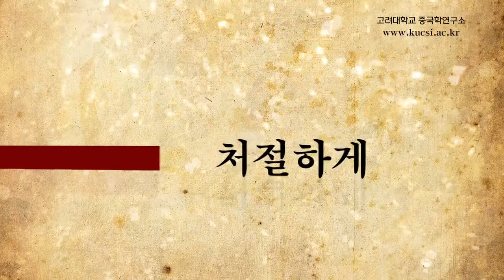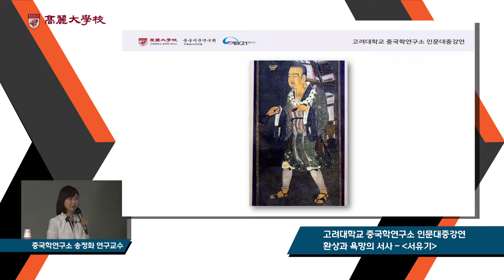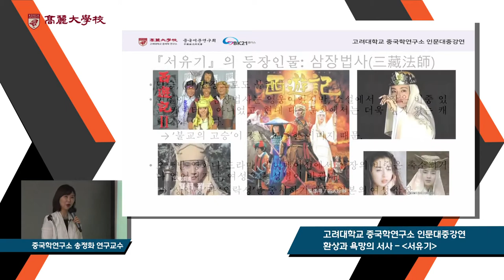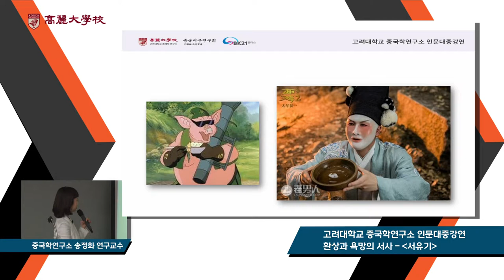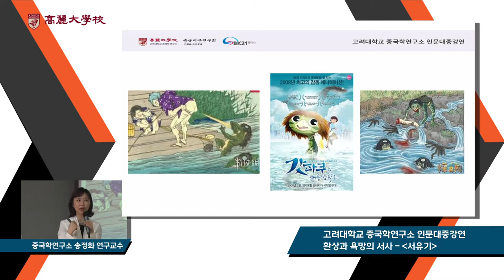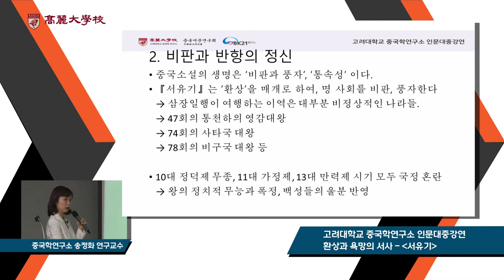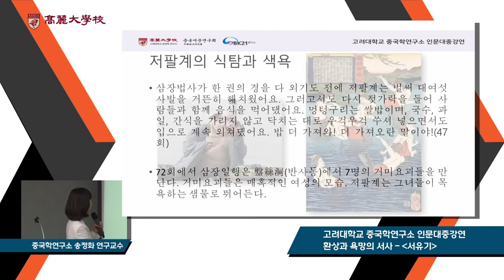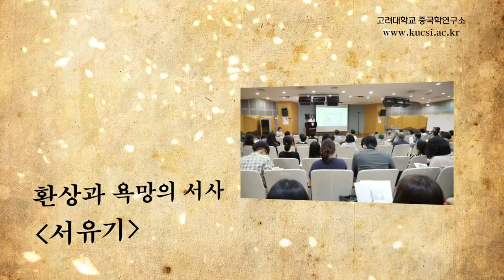[고려대학교 Korea University] 고려대학교 중국학연구소_환상과 욕망의 서사 서유기_송정화 연구교수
고려대학교 중국학연구소
인문대중강연
"때론 처절하게 때론 느긋하게"
송정화 연구교수(고려대학교 중국학연구소)
환상과 욕망의 서사
서유기

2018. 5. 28